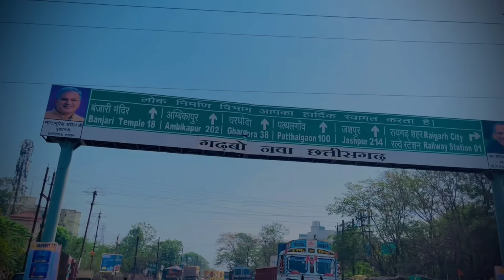//घुम्मू //GUMMU 🥰VLOG VIDEO 🫰 PRESENT BYY ANIL KILLER 💫